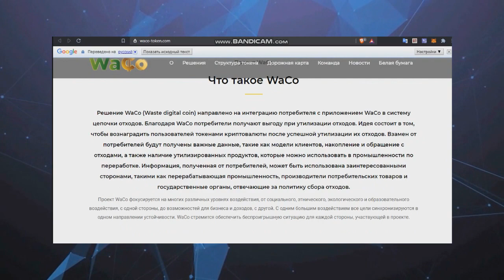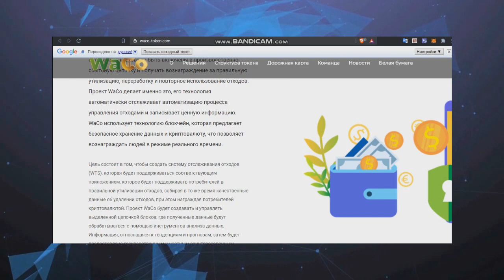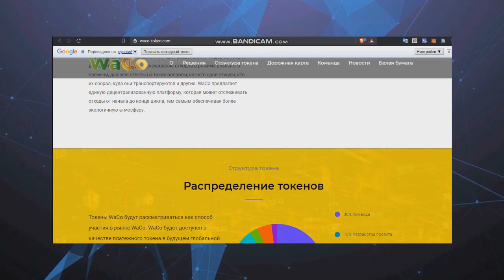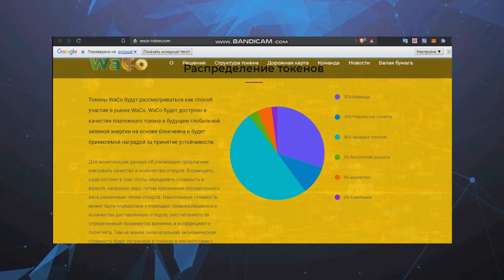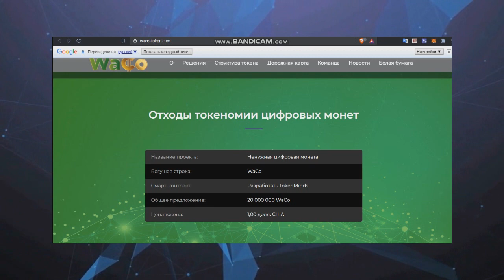Обзор проекта WACO (part 2)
WaCo (Waste digital coin) solution aims to integrate the consumer with the WaCo APP into the waste chain system. With WaCo, consumers enjoy benefits while disposing of wastes. The idea is to reward users with cryptocurrency tokens after successfully disposing of their waste. In exchange, crucial data will be obtained from consumers, such as customer patterns, accumulation and handling of waste, and availability of disposed products to feed the recycling industry.

The information obtained from the consumers can be used by stakeholders such as the recycling industry, consumer goods manufacturers, and government bodies in charge of waste collection policies.